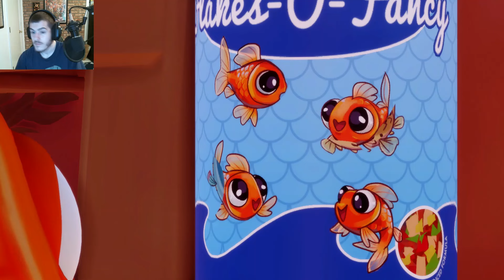I Am Fish (Part 1 Being fish is way better than being bread)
Welcome to I Am Fish. Here my mission is to make it to the ocean with all of my fish friends.